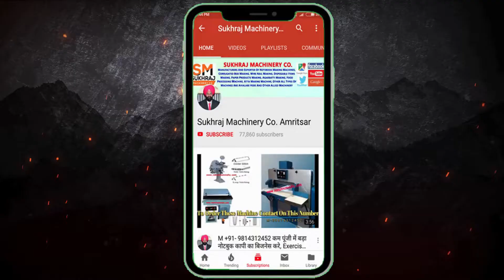Notebook Making Machine in Chandigarh | M: 09814312452 | Notebook Making Business | M: 06239268216